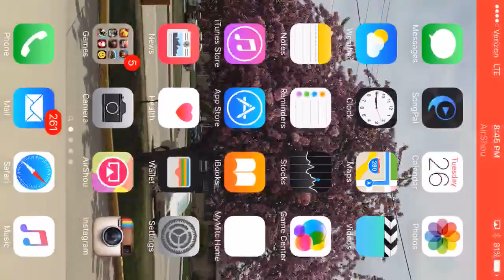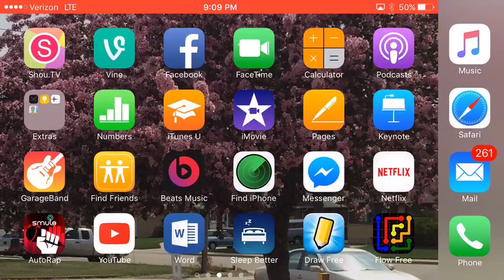Th11 Legend league attacks and some update talk.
Please bear with me i am very new at this. I will improve and continue to try to make more mobile gaming videos for you to enjoy.